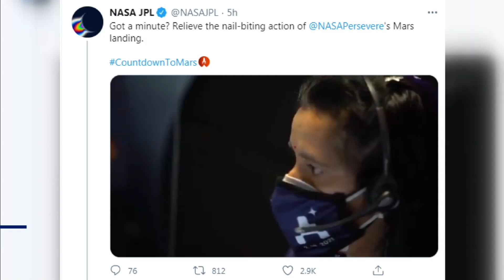Indian-American Swati Mohan Leads NASA's Mars 2020 Mission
| Excelsior News |

As the world witnessed the historic landing of NASA's Perseverance rover on the Martian surface, it was Indian-American scientist, Swati Mohan, who led the guidance, navigation, and control operations of the Mars 2020 mission.  Raised in Northern Virginia and Washington DC metro area, she completed her bachelor's degree from Cornell University in Mechanical & Aerospace Engineering, and her M.S. And Ph.D. from Massachusetts Institute of Technology (MIT) in Aeronautics/Astronautics.